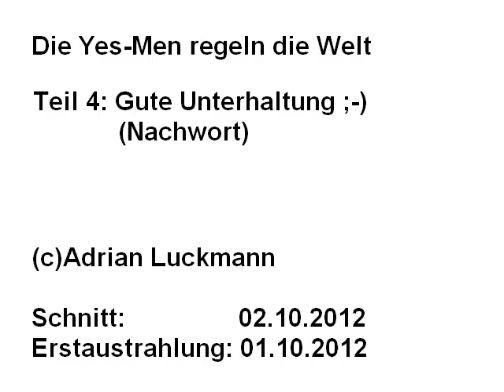Die Yes-Men regeln die Welt - 4 - Gute Unterhaltung - Nachwort